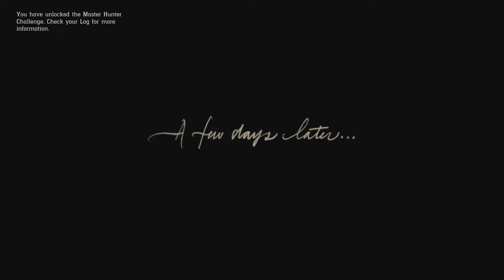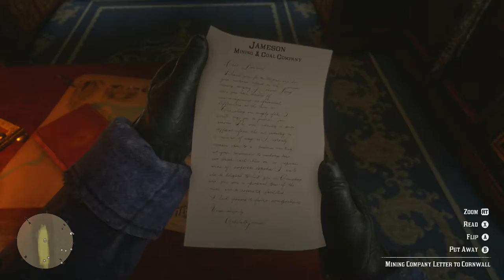RDR2 Campaign Chapter 1 - Colter Single player Walkthrough (The Aftermath of Genesis)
RDR2 Campaign Chapter 1 - Colter Single player Walkthrough (The Aftermath of Genesis, Who the Hell is Leviticus Cornwall? & Eastword Bond)
Single-player, multiplayer. Red Dead Redemption 2 is a 2018 action-adventure game developed and published by Rockstar Games. The game is the third entry in the Red Dead series and is a prequel to the 2010 game Red Dead Redemption.
My other Channels:
SOCIAL MEDIA 📺
MY GAMERTAGS 👾
MUSIC 🔈
Intro: ?
Outro: ?